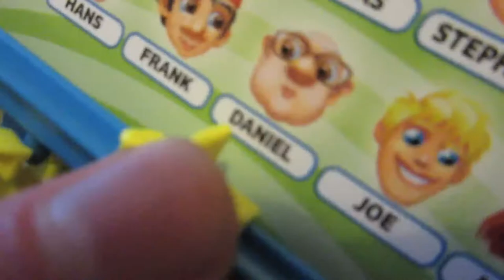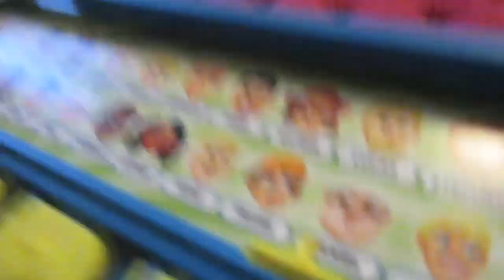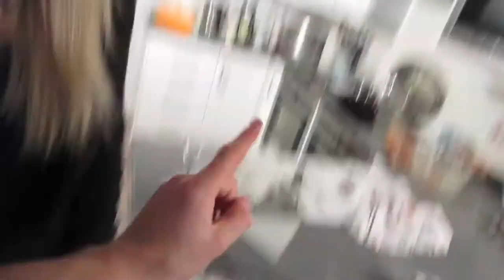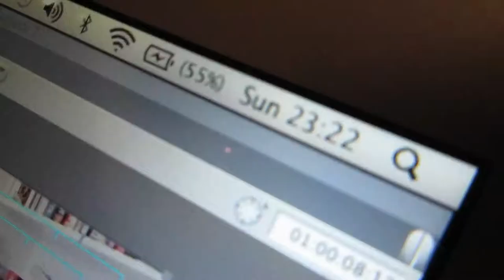GRANNY CRUISING IN SPORTS CAR! day 162